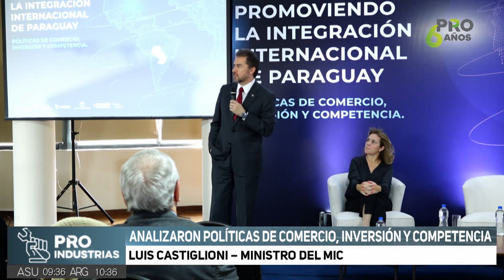Analizaron políticas de comercio, inversión y competencia